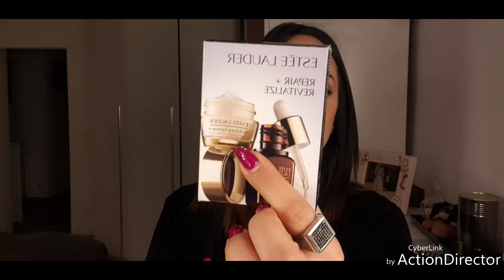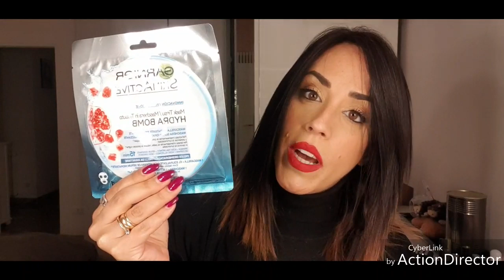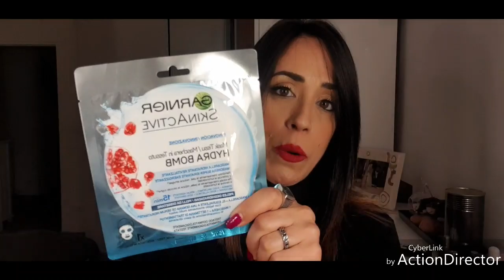Super Haul nuovi prodotti!Notino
Sito di Notino

Istagram:Crazy_make_up01